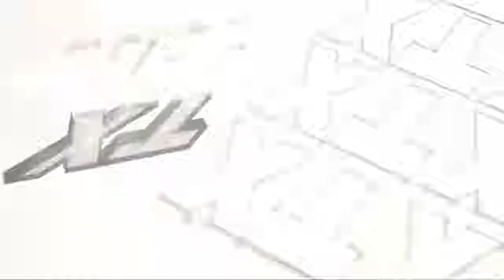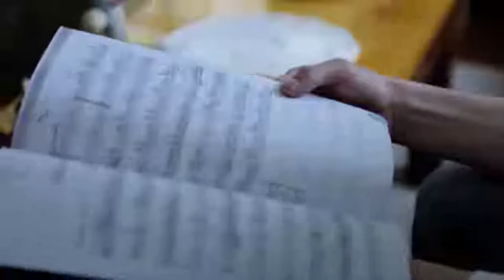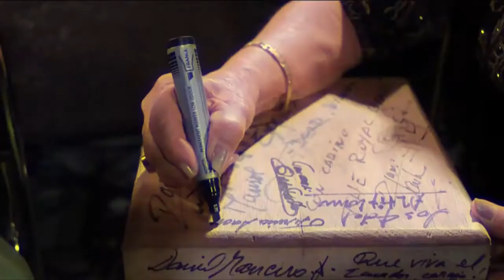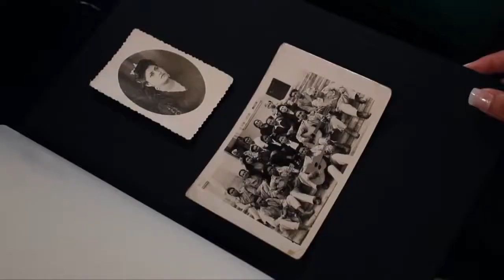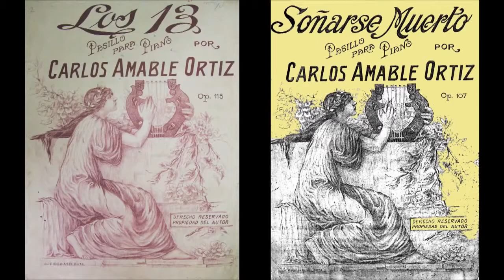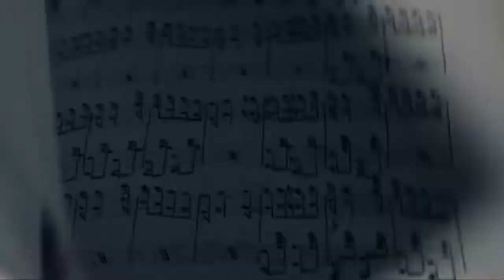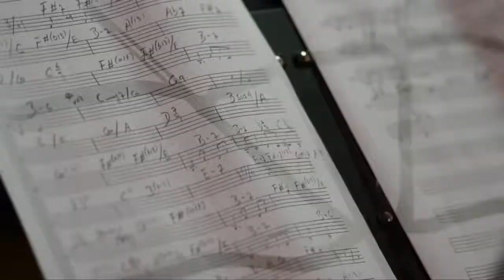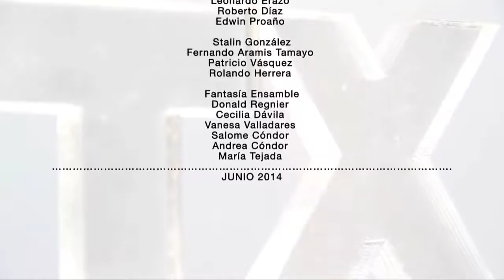El Nuevo Pasillo EXPRESARTE Programa 79